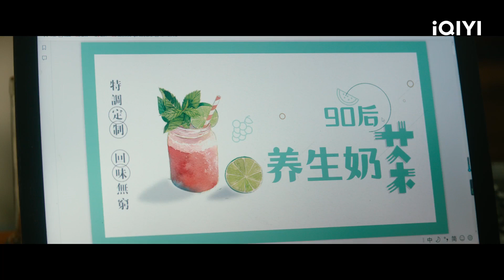EP18 Preview | Grandma's New World | 外婆的新世界 | iQIYI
【Introduction】 Five years ago, Grandma suddenly runs away from home, to go search for a broader world to build her new life. Five years later, the family unexpectedly receives news of Grandma, and Dou Qi, her granddaughter, and her twin sister, embark on a journey to look for her. As they search, they listen to the stories of Grandma and realize what she has gone through. These stories made them realize the deeply buried energy of their grandmother, leaving them in amazement sometimes, and contemplation in other times. It also allowed them to explore their own hearts and reconnect with themselves. As they walked stop after stop, their puzzle about Grandma became more and more complete

【Cast】YanNi, Deng En Xi